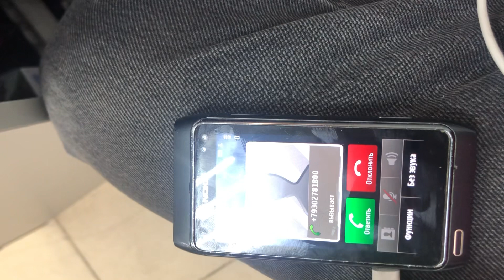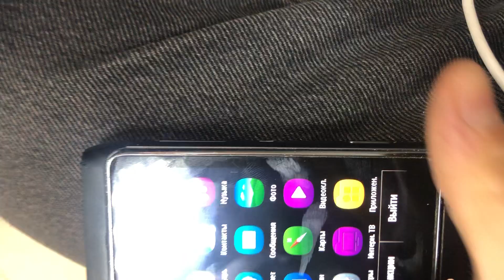24 апреля 2023 г.